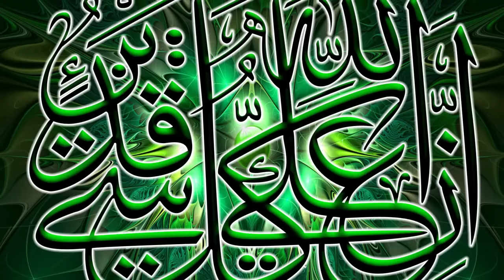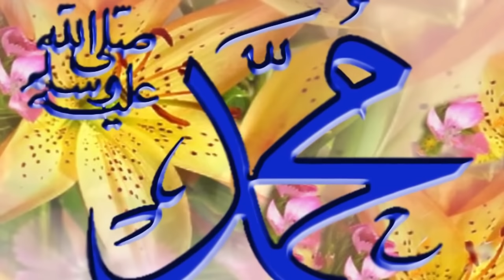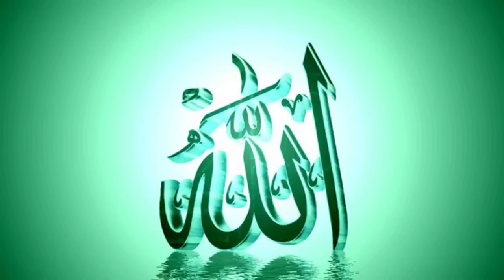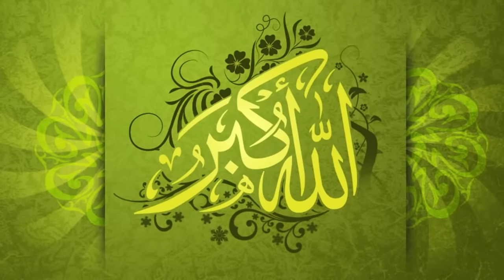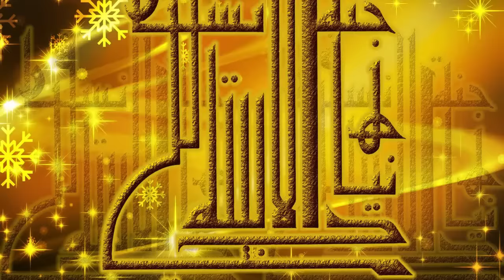İlahi - Kimler Göçtü Bu Dünyadan - Cengiz Çelikel